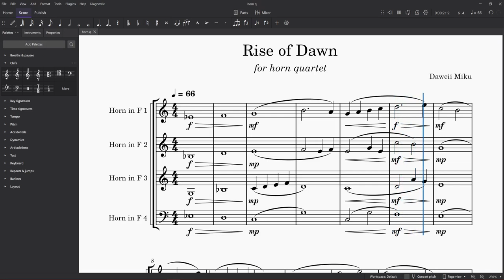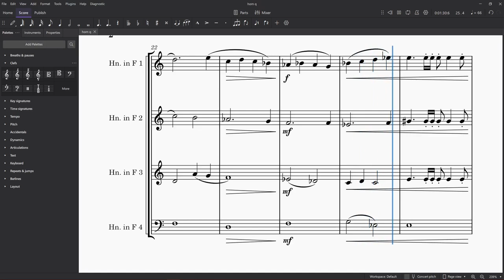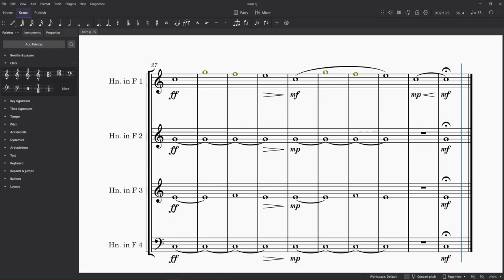horn quartet in musescore 4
I am still relatively new so your support would by graciously appreciated ❤️

Simple, short horn quartet with a chorale feeling. I need to do something more ambitious soon.

I am Daweii Miku! I strive to write music for video games. I am trying to write music in various styles to show my capabilities. I hope you enjoy the music 😊